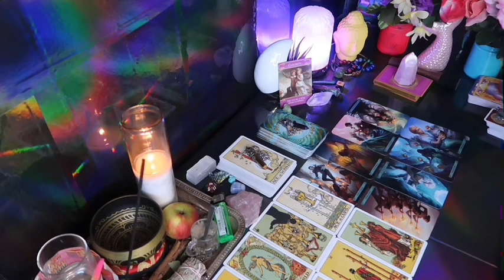LEO: 🦁 "THIS COULD HAPPEN ANY DAY NOW WITH THEM, SO PREPARE FOR IT💗🫣JANUARY 2024 LOVE TAROT😍🔥🤩